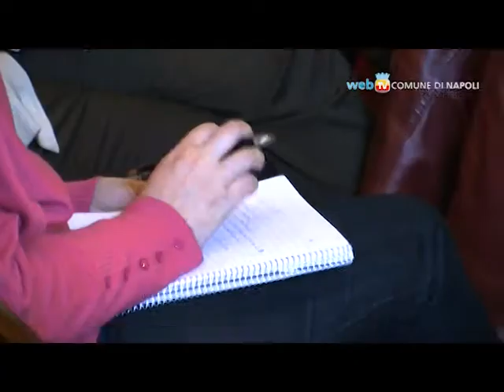Cooperazione: Napoli stanzia 80mila euro per progetti con città del Mediterraneo